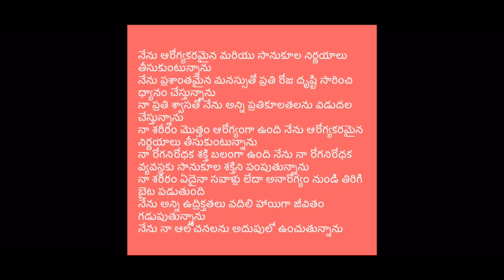Money Affirmations for Health, Wealth, Happiness 8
Listen this each and every day and become rich, also listen this while you do money meditation. Lavish abundance will be with your forever. Become millionaires in quick time and enjoy life.